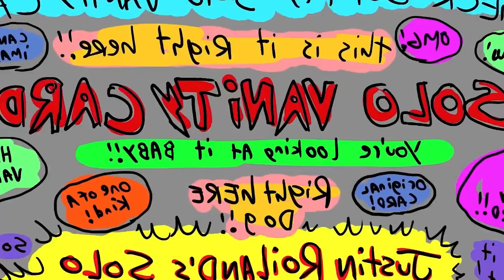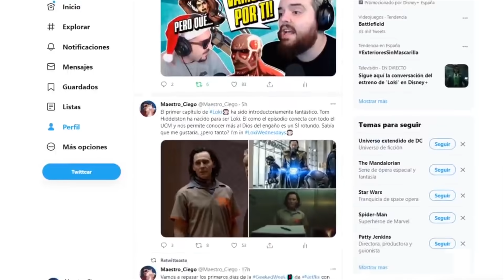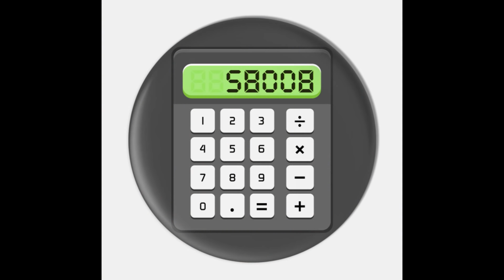😨Rick y Morty Temporada 5 Capítulo 2 | Análisis, Easter Eggs y Explicación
Os traigo mi análisis de Rick y Morty Temporada 5 y su capítulo 2 titulado "Mortiplicity" donde te explicaré los easter eggs, referencias y todo lo ocurrido en el episodio!

Información y aclaraciones - 00:00
El canon -  01:11
Deus Ex Machina - 02:26
La post-créditos - 03:06
Análisis episodio - 03:57
La cascada de Asimov - 05:15
¿Quiénes son los originales? - 07:56
Referencias y easter eggs - 09:47
Chistes en inglés - 12:03
El último cameo - 14:58